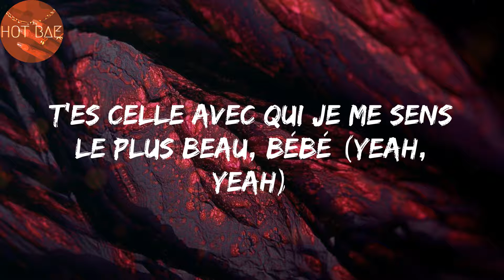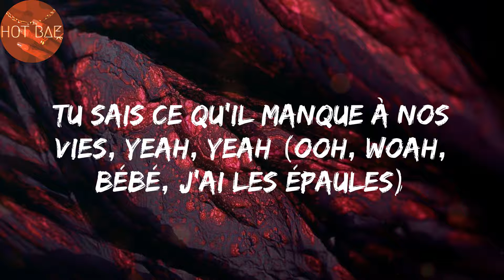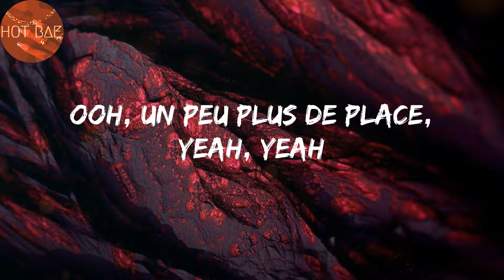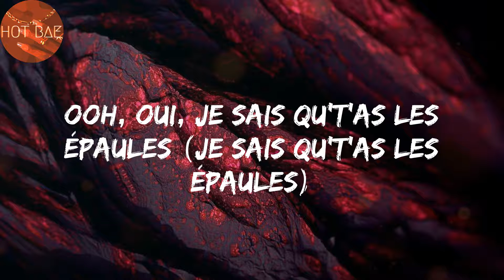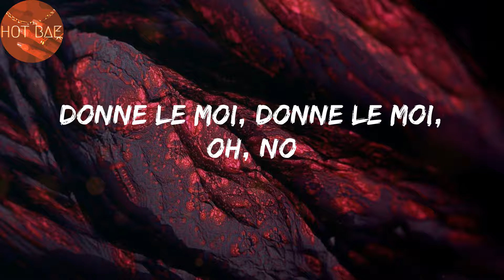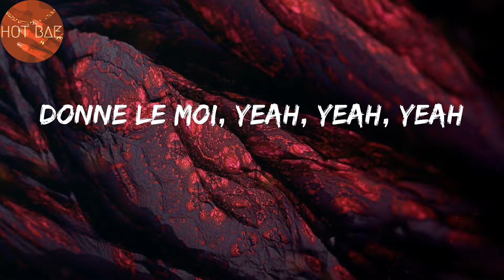D O N N E L E M O I - Tayc (Lyrics)